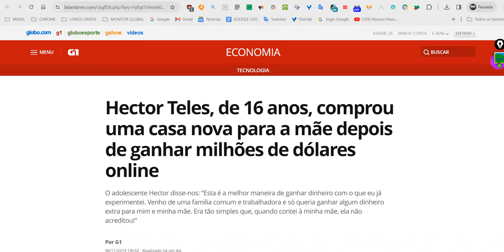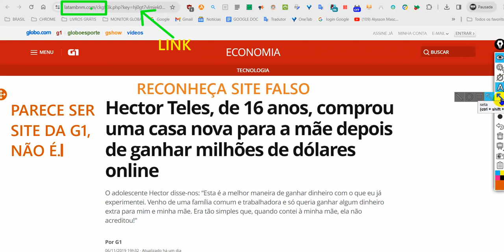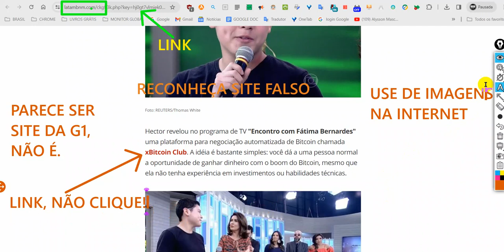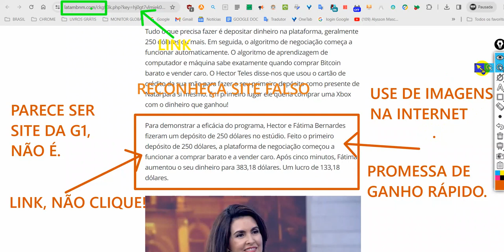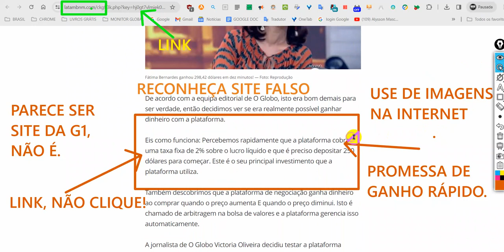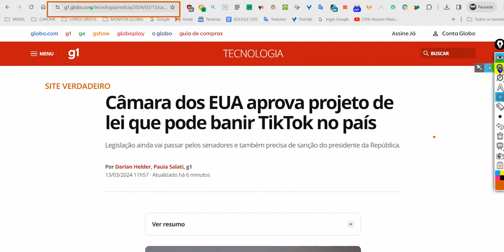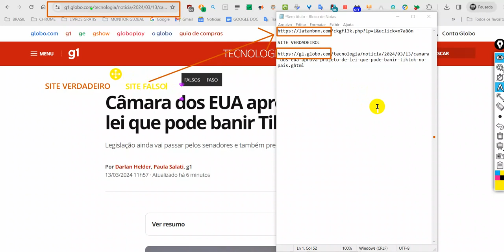Aprenda identificar site falso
Todo cuidado é pouco. Pessoas muito mal intencionadas aplicam golpes na internet. Com conhecimentos sobre HTML constroem site falso. Incorrem em crimes, mas criminoso não quer saber de respeitar nada. Por isso fiz este vídeo para alertar.